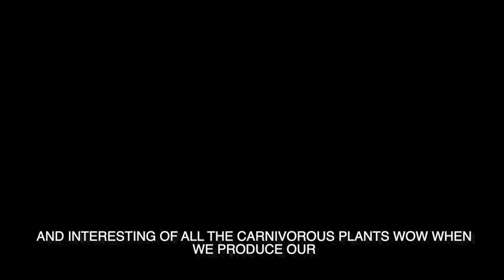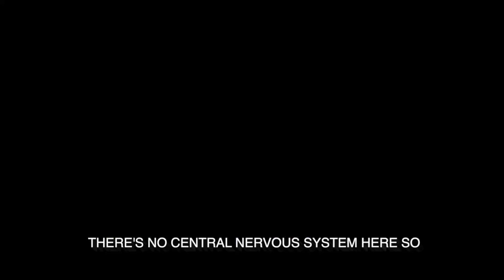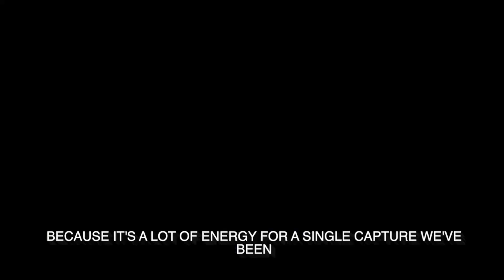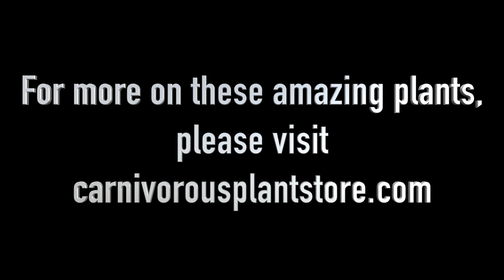More on Carnivorous Plants with Guy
More about these amazing plants. Learn more and purchase your own at carnivorousplantstore.com